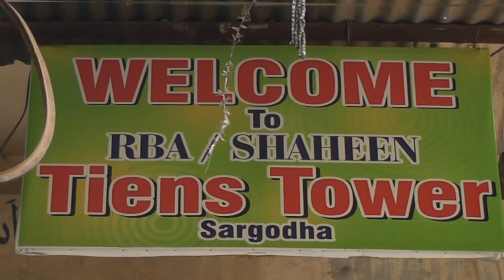Empire State of Mind Scope Soft Skills You Will Need To Grow & Successful In Your Career Personal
How To Build A Company To Sell
We have explained the meaning of entrepreneurship in an elaborated manner. Additionally, we have also described the meaning of entrepreneur along with the qualities of an entrepreneur. Further, in this video the characteristics of entrepreneurship is discussed. The video ends with discussing the entrepreneurial process.

Brainstorming on ENTREPRENEURSHIP with Sir Burhan Basri and Dt.Muhammad Kaleem Ullah Bhatti is a name among millions who struggled, failed and surged ahead in search of success, happiness and contentment. Just like any middle class guy, he too had a bunch of unclear dreams and a blurred vision of his goals in life. All he had was an undying learning attitude to hold on to. Rowing through ups and downs, it was time that taught him the true meaning of his life.

The key is growth and stability across all the fundamental metrics that investors would be Scope Simple Ways To Improve Your Networking Skills - How To Network With People Even If You Learn how to be confident at networking events, at work and in your social life:

When you ask people if they like networking events they usually cringe and start telling you how much they hate them, how awkward they feel, how tricky it is to start conversations with all these strangers and how false it all seems. Truth is, I used to be one of those networking events haters myself.
So what's changed? Why do I now enjoy going to events where I can meet new people who I might be able to collaborate with?

in this video you'll discover the 10 networking strategies that have made me start enjoying networking with people, even though I used to hate networking more than anyone.
If you follow even just half of these strategies and use them at a networking event I am sure you'll start to enjoy it too.

And shyness or a fear of starting conversations with people will become a thing of the past!
And if you've liked the strategies in this video and you'd like to learn how to double your confidence around people in under 6 weeks then why not try out my 6 Week Double Your Confidence Program.
The thought of networking can often be seen as daunting and something you’d rather avoid. But worry not! In reality, it's just about having informal chats with like-minded people. It's a fantastic way to be proactive about your job search. Watch our video for tips on how to build a strong network and if it's something you fear, you'll find it's so easy to overcome and embrace!

OUR MISSION,, Teach 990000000,s Million Pakistanis "How to earn 1 lakh to 10 Lakh per Month". Create two million Entrepreneurs, why? Because it will help lift the Nation...
OUR Mission is to increase EDUCATED/EDUCATION and Taise Awareness in PAKISTAN on how to improve Health and Prevent and Reverse Diseases Through Plant-Based Nutrition.

Networking is ultra important in today’s business world. In order to succeed, you must rely on others. The right people can always help you. Follow these networking tips, and use them in all parts of your career life. .
Networking can be hard to do especially if you are someone who lacks confidence. Download my FREE self-confidence assessment by clicking the link above.
network for new opportunities, network for new jobs, learn networking, how to network, networking events, expand your network,

Why Wellness Industry Trillion Dollar Health and Fitness All About Wellness Industry Scope of Health market in Make Your fortune in running
Here
Mr. Sir BURHAN BASRI and Dn.Muhmmad KALEEM ULLAH BHATTI is sharing facts and Logics behind the growth and Importance of this Industry.
Illness and Wellness Industry The Big Difference
Illness and Wellness Industry. Illness industry has become an Profit making Business in the World. Change to Wellness and live a Healthy Life ever after.

Burhan basri has told us 3 year before about this company. Burhan basri are considered the father of tianshi in Pakistan.
Always keep watching this channel and keep touch with this channel.

business OPPORTUNITIES KING OF NETWARKEING Sir Burhan Basri 1st south Asia Regin Training 5 Block Sargodha Punjab Pakistan